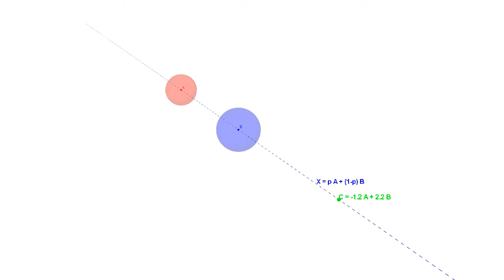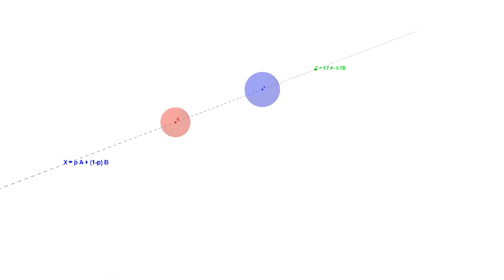Coordenades baricèntriques. Equació de la recta.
Animació en 3D feta amb el Geogebra per visualitzar les coordenades baricèntriques dels punts d'una recta a l'espai.